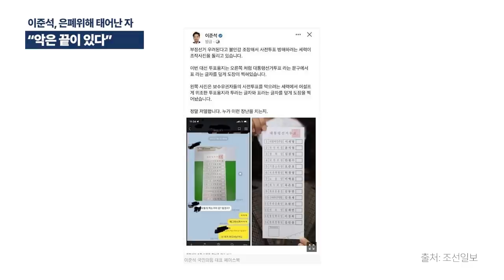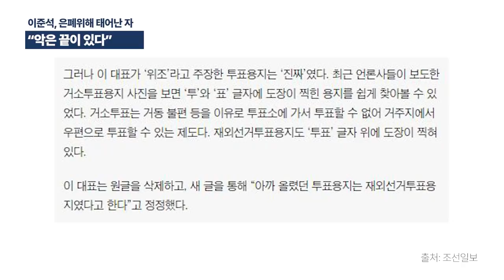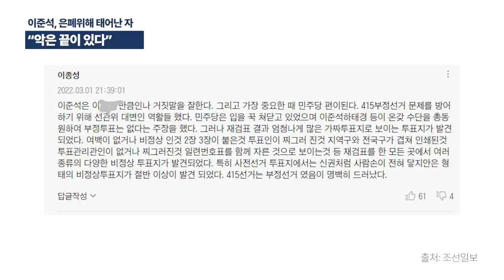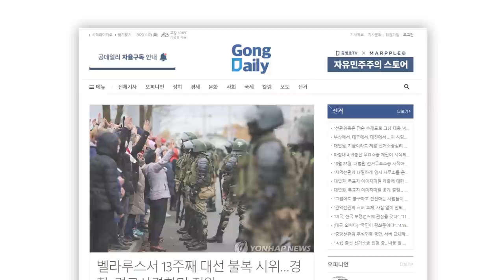이준석, 은폐위해 태어난 자 / "악은 끝이 있다" / 영원할 것처럼 보이지만, 결국은 끝이 있게 마련이다 / 위조투표용지로 구설수에 오른 준석 [공병호TV]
Bitcoin : 3MTW849AkP2ftLeSK2teZHMmzLu7Z83s9U